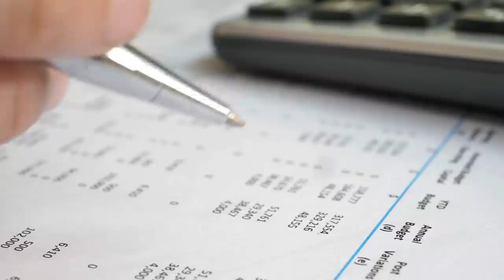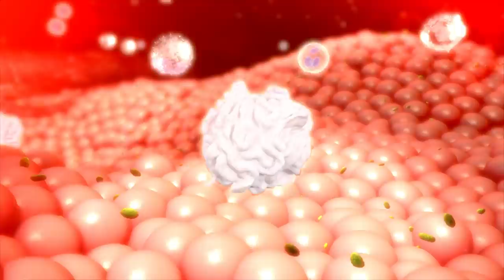Sabudana Ke Fayde Aur Istamal - Tapioca Pearl Benefits - Indian Sago - Urdu/Hindi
Sabudana, also known as tapioca pearl or sago, is a tapioca root starch that is processed into pearl-like spears.

It has a high carbohydrate content, making it a quick energy boost. It can also add texture to slices of bread and soups without affecting the taste because of its neutral flavor.

Because sabudana is filling, it is sometimes eaten on fasting days in some cultures. It's used in dishes like sabudana khichdi, which has sabudana, potatoes, sugar, and peanuts as ingredients.

Benefits of Sabudana (sabudana ke fayde):

Sabudana is a high-calorie, high-carb food that can provide a quick energy boost. This makes you feel less tired and gives you the energy to finish your workout.

Another advantage of sabudana is that it is gluten-free. Gluten is a protein found in grains.

Dietary fiber is also present in sabudana. This promotes digestive health and aids in the relief of symptoms such as bloating, constipation, and indigestion.

While sabudana isn't ideal for weight loss, it is ideal for weight gain.

It's high in carbs but low in fat, making it a better weight-gain option.

Sabudana is also high in calcium, which helps to build stronger bones. Calcium consumption can help to reduce the risk of osteoporosis.